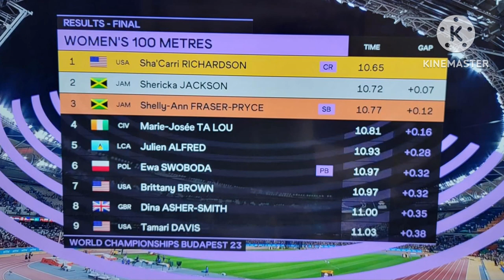Sha’ccari Richardson DEFEAT Shellyann Fraser & Shericka Jackson In 100m FINAL At BUDAPEST WC 2023